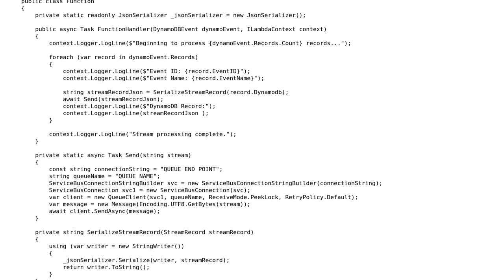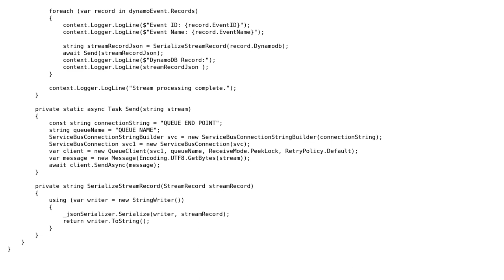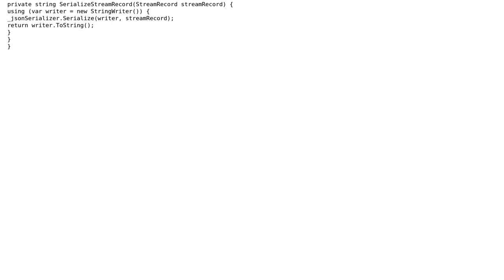Code Review: Send Data from DynamoDB to Lambda (C#) and to Azure Queue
With thanks & praise to God, and with thanks to the many people who have made this project possible! You are responsible for your own actions.